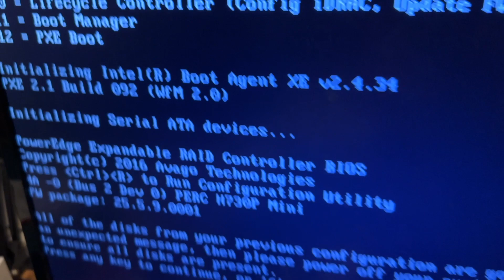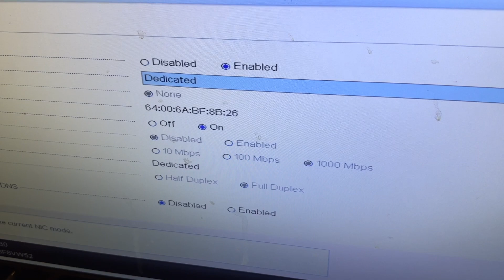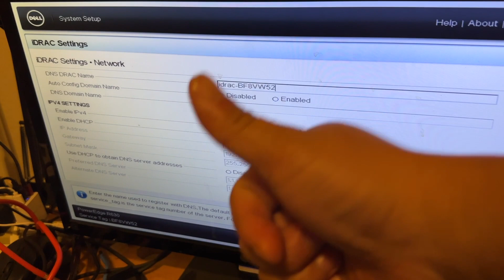HOW TO CONFIGURE / SET iDRAC IP ADDRESS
Quick to the point video how to set IP address into your Dell iDRAC. Easy to follow instruction.